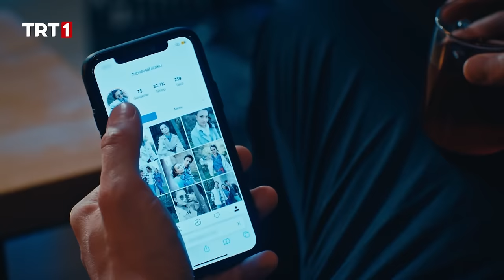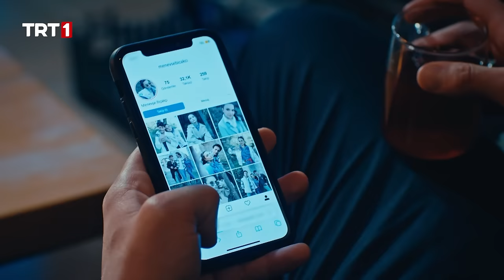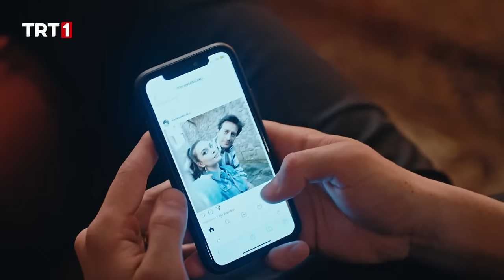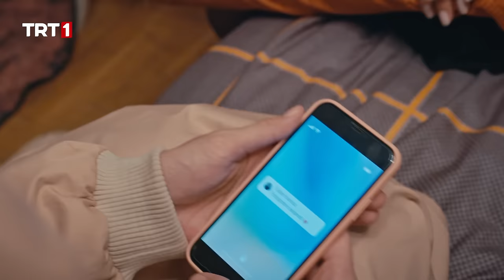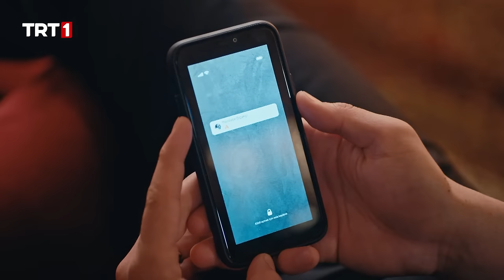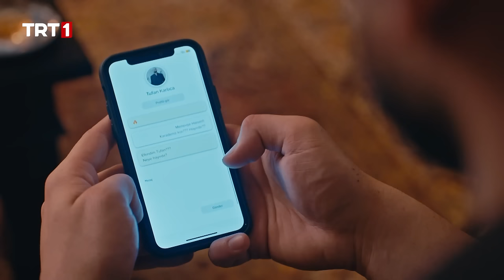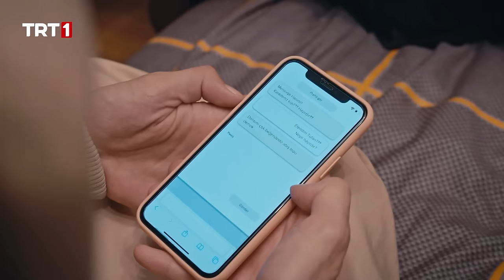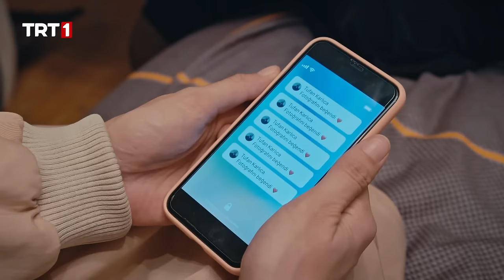Menevşe ve Tufan Sahneleri #2 - Bir Sevdadır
Yapımcı: Mehmet Bozdağ
Senaryo: Mehmet Bozdağ, Özlem Aybek, Zümrüt Karaduman, Emre Saraçoğlu
Yönetmen: Günay Günaydın
Oyuncular: Feyyaz Şerifoğlu (Yasin), Sude Zülal Güler (Yeşil), Ekin Mert Daymaz (Tufan), Sinan Tuzcu (İshak Ali), Sinem Uslu (Gülender), Doğukan Polat (Ünal), Merve Şeyma Zengin (Ayça), Ekin Aksoy (Menevşe), Ahmet Yenilmez (Rıza Dayı), Hakan Karsak (Engin), Seray Gözler (Boncuk Nine), Yağmur Başkurt (Rukiye), Bala Atabek (Cemile), Muhammed Cangören (Cenap Ağa), Nilüfer Kılıçarslan (Hasret), Atlas Önel (Ersin), Noyan Uzer (Ufuk), Sidar Tublek (Aliço), Şebnem Dokurel (Lamia), Burak Can Aras (Dilaver), Ali Berk Reşitoğlu (Orhan), Fırat Kaya (Sedat), Tülin Ayhan (Sultan), Hazal Tektaş (Boncuk Çocuk), Selim Gürel (İshak Çocuk)